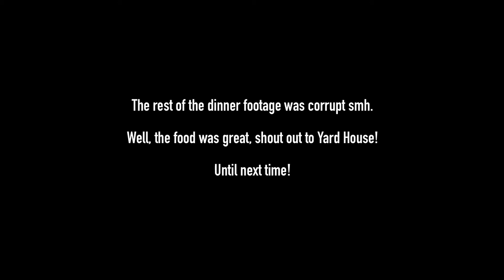Vlog 001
Come hang out with PJ from PJS.studio and peak into his life!

Content Page: Instagram.com/pjs.studio

Personal Page: Instagram.com/pryncejacobs

Camera I Use (Canon RP)
Lens (16mm)